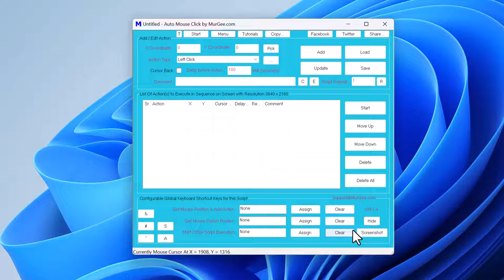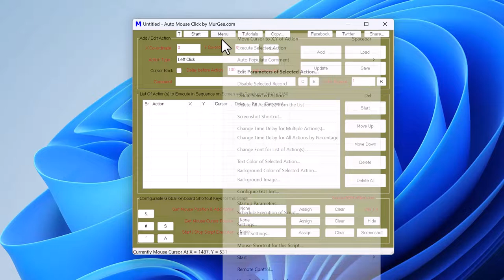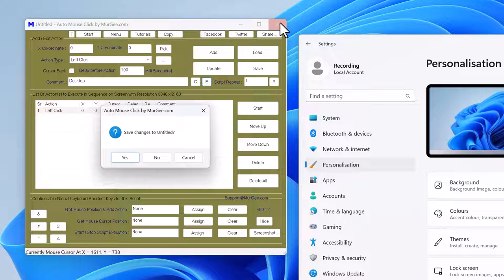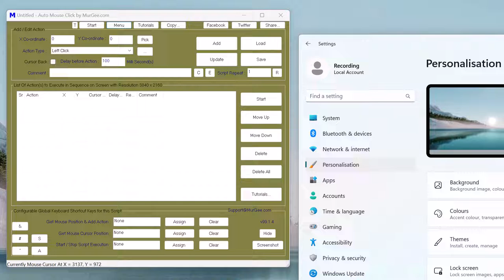Hide Auto Mouse Click Window and Change Colors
Now you can Hide Few Application Windows of Auto Mouse Click by MurGee.com available when you wish to Record your Screen and do not want few Application Windows of this Software. To indicate that the Window is Hidden, Color Change is initiated so that you can visually see the Windows and recognize as to which windows are hidden. Yes, you can even change Colors, to record the software's Application Windows temporarily. Note that in this Recording, few Application Windows become hidden when Show On Monitor Only from Settings of the Software is enabled. This Video was recorded on a Windows 11 Computer and also displays how the Title Bar of few Application Windows change Color when Dark Theme is enabled.